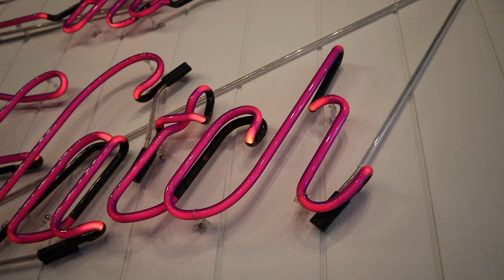How We Spend Our Day-Off :හිස හැරුනු අතේ Version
Music in this video first 1

Music in this video first 2